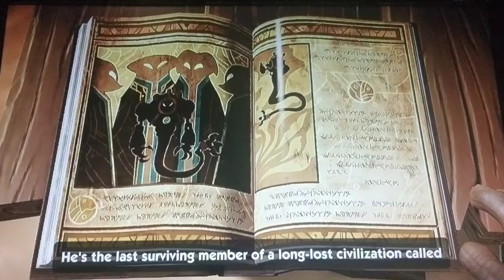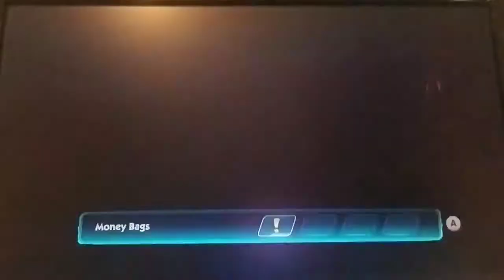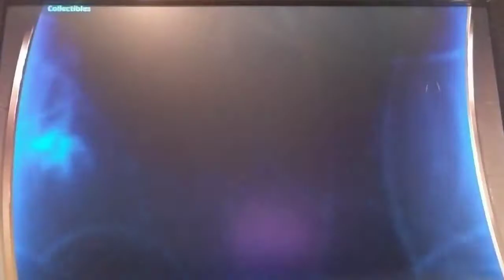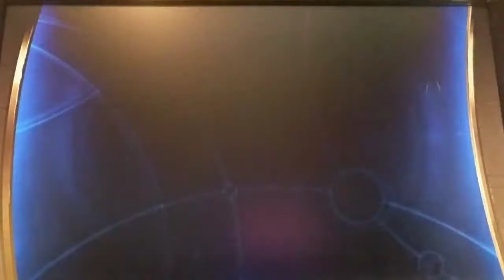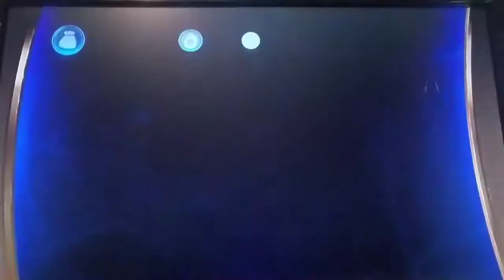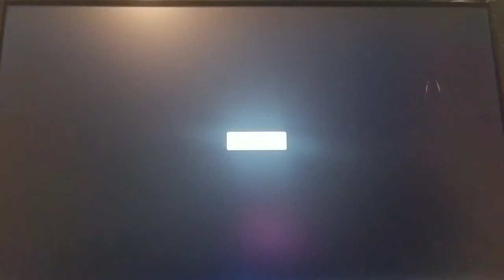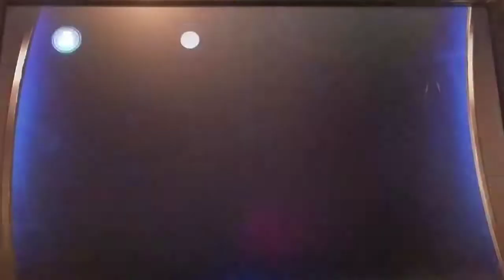Sonic Boom Rise of Lyric- Part 2: Crystal in The Mines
Here's another episode of Sonic Boom Rise of Lyric, when we were at Cliff's Excavation Site in which we had to search for Cliff to find crystals that open different areas!

So far, we got the first crystal in the mine area and we even got to save some miners that were trapped! The crystal then led us to the first area as we made a ton of progress!